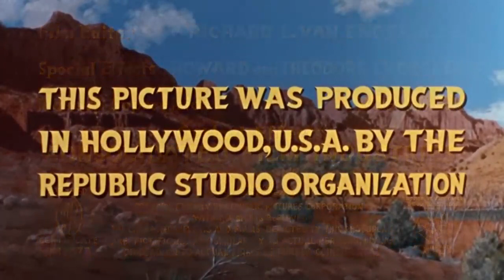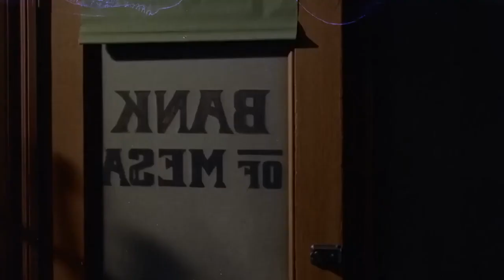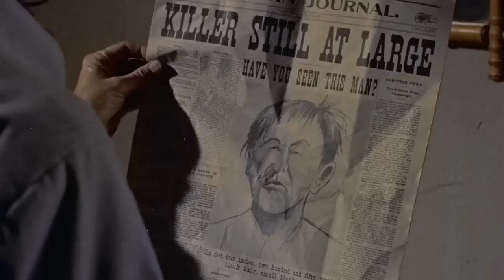Phim Cao Bồi "Kẻ Đơn Độc" Phụ Đề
Tên Phim : A Man Alone (1955)
Diễn Viên : Ray Milland, Mary Murphy, Ward Bond.
Nội Dung : Một tay súng bị tình nghi là thủ phạm gây ra vụ thảm sát một chuyến xe chở hàng tại một thị trấn hẻo lánh miền viễn tây, hy vọng sống sót của anh nằm trên tay con gái cảnh sát trưởng, người đã cho phép anh ẩn nấp trong ngôi nhà mình.